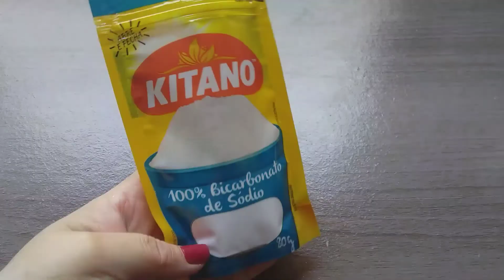COMO FAZER SLIME GALÁTICA/GALAXY SLIME